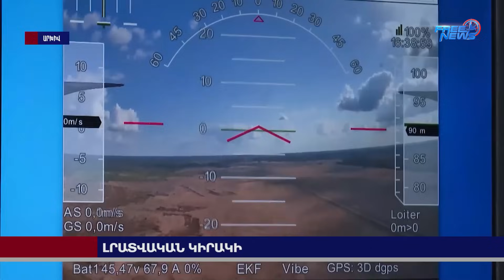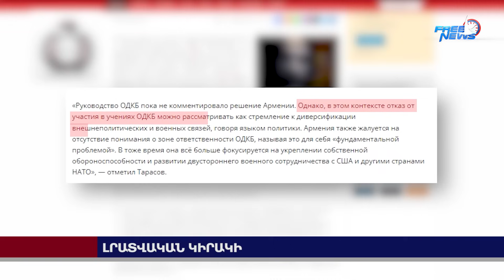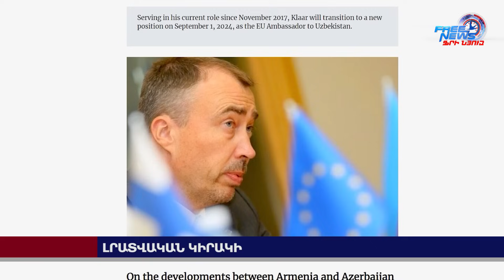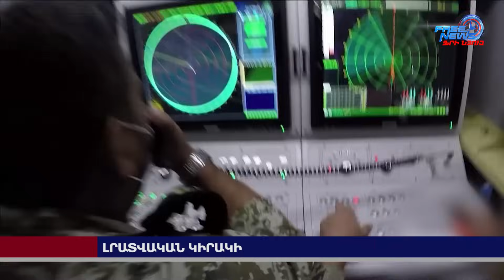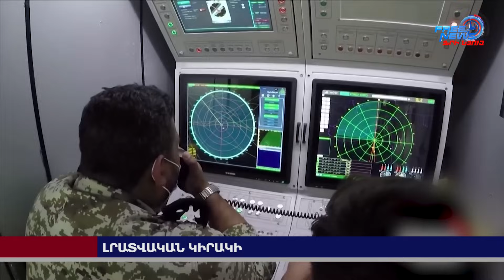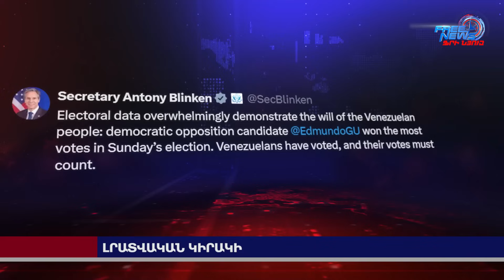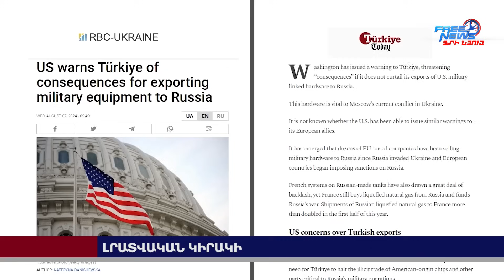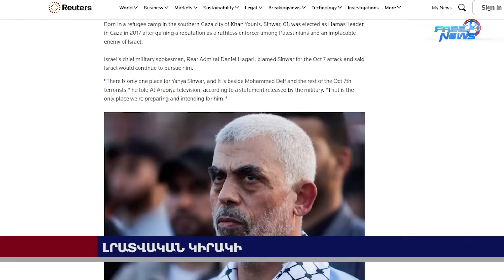Ի՞նչ են քննարկել Բաքվում Սերգեյ Շոյգուն եվ Իլհամ Ալիեվը